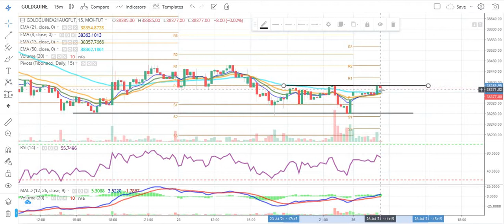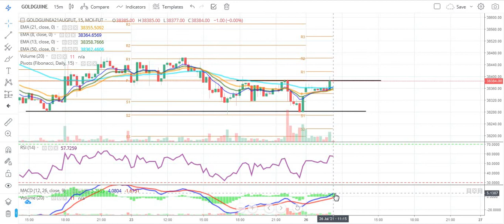Gold Guinea Technical Chart | Gold Guinea Trading | August Futures | Daily Commodity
Timestamps:
0:00 How do you trade gold?
0:30 What is gold MCX India?
1:10 Gold Intraday Targets
2:00 Gold Trading

Source: Commodity.com
Charts: Tradingview